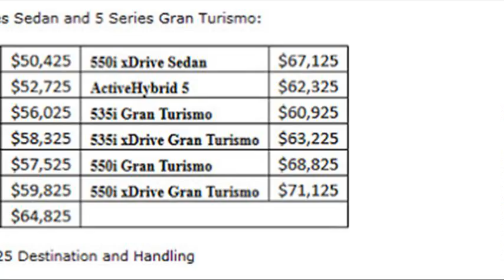bmw 5 series touring usa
parkers bmw 5 series touring
bmw 5 touring usada
2012 bmw 5 series touring usa
2013 bmw 5 series touring usa